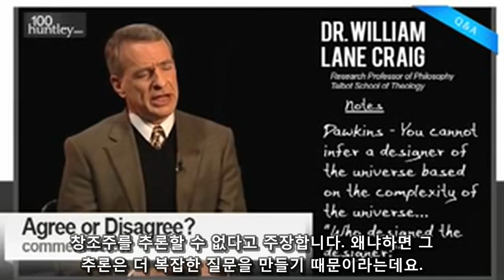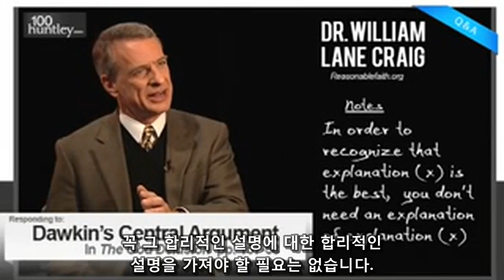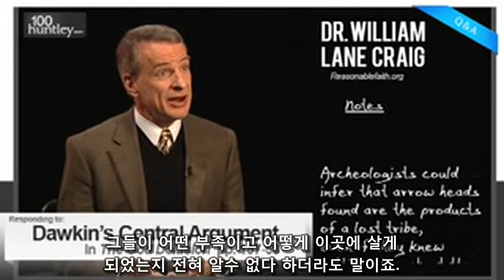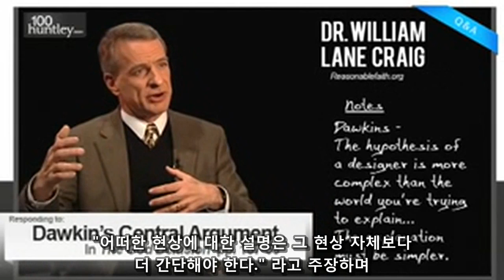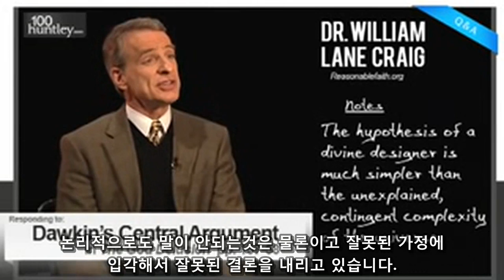Testimony - Who designed the designer to Richard Dawkins by William Lane Craig (한글)